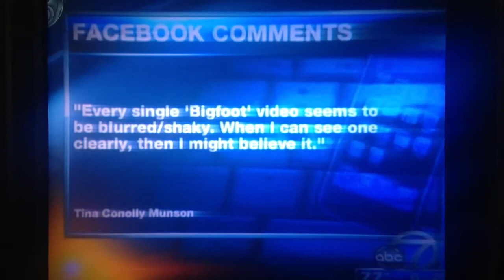On the news, my you tube video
Just watched this on the news.